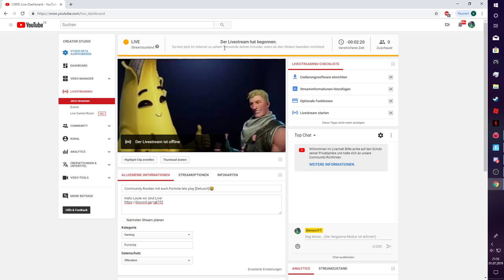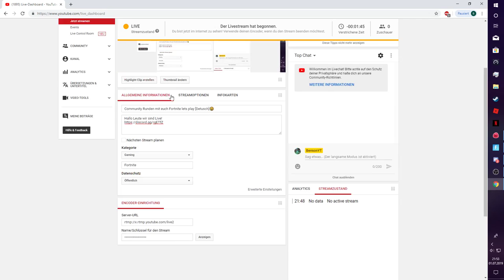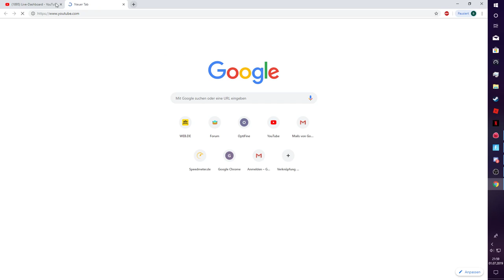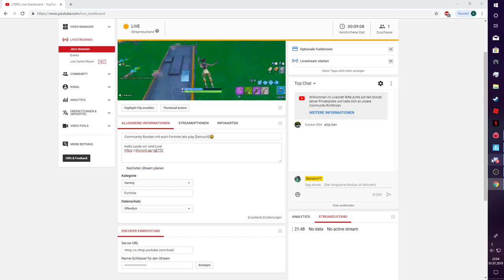Community Runden mit euch Fortnite lets play [Detusch]😃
Hallo Leute wir sind Live!